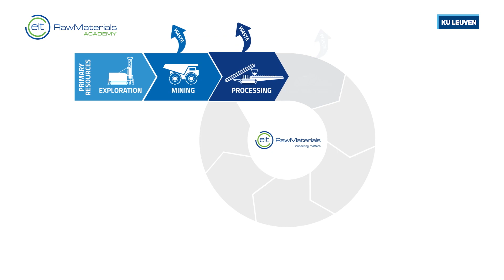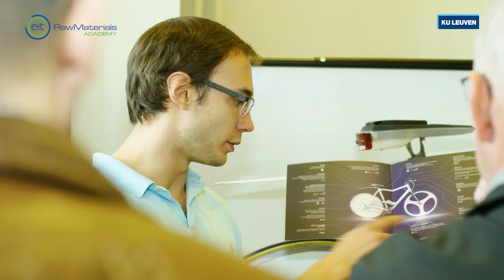Introducing the EIT RawMaterials Academy & RM University Days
Materials are all around us. The EIT RawMaterials Academy promotes public understanding of the opportunities and challenges presented by our raw materials needs through activities like the RM University Days.